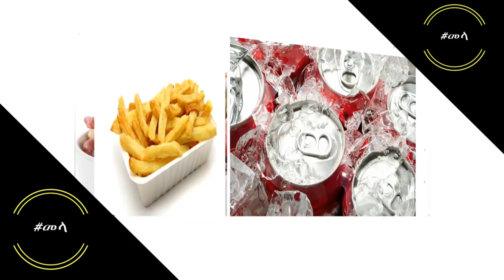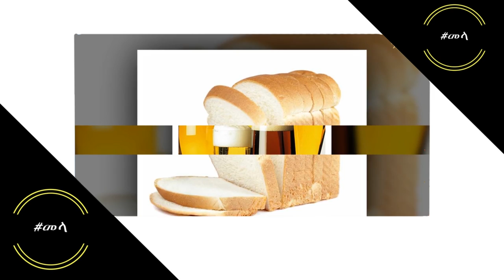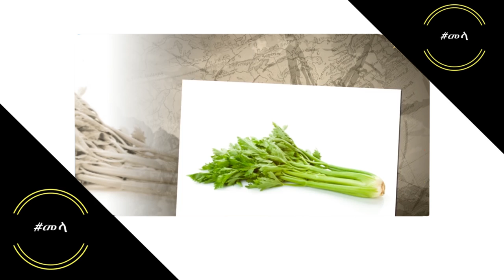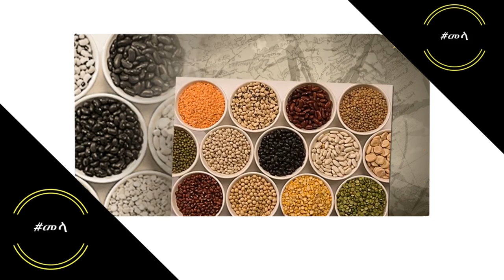ETHIOPIA - ቦርጭ ለመቀነስ መመገብ የሌለብን እና ያለብን ምግቦች | Foods to Avoid for a Flat Belly in Amharic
ETHIOPIA - ቦርጭ ለመቀነስ መመገብ የሌለብን እና ያለብን ምግቦች  | Foods to Avoid for a Flat Belly and Fight Belly Fat in Amharic
ሆድ አካባቢ ያለ አላስፈላጊ ሰብ አብዛኛውን ግዜ በእነዚህ ምክንያቷች ይከሰታል ለምሳሌ በምንመገበው ምግብ፣ በቂ የሰውነት እንቅስቃሴ ባለማድረግ፣ አብዝቶ ረዘም ላሉ ሰዓታት ቁጭ ብሎ መስራት፣ አብዝቶ የአልኮል መጠጥ መጠጣት እና በውሊድ ምክንያት ነው፡፡
ስለዚህ በዛሬው ኘሮግማችን ቦርጭን ለመቀንስ መመገብ ያለብን ምግቦችንና ቦርጭ እንዲጨምር የሚያደርጉ ምግቦችን እንጠቁማለን

 “እስካለን በጤና እንኑር” ጤንነታችንን በምንችለው መጠን እንጠብቅ
ጤና ይስጥልን